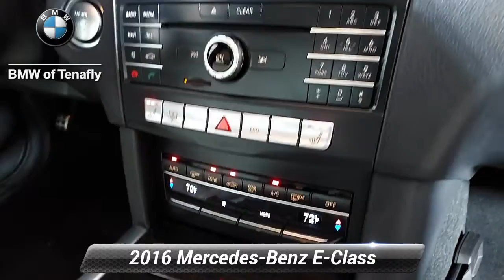Used 2016 Mercedes-Benz E-Class E 350 Luxury, Tenafly, NJ B176813A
BMW of Tenafly

[RLVID:617:41c1382413de8314:47092dc42151e369:1]